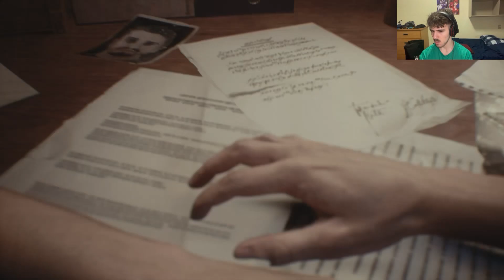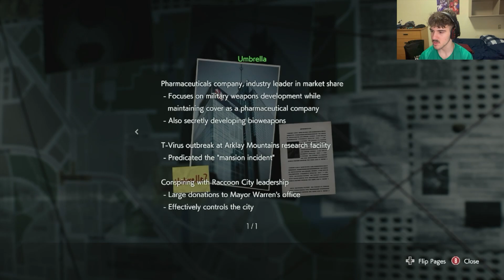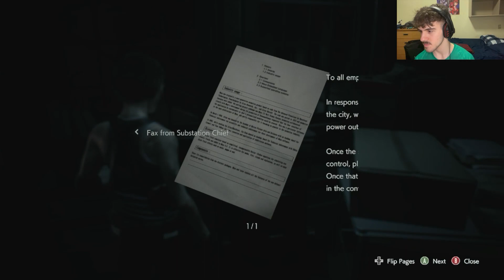BADASS vs BEAST || Resident Evil 3 - Part 1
We return to Resident Evil, after having taken a break following my ridiculously long RE2 playthrough that was muddled with technical issues, RE3 is my chance to redeem it.
And what a fun first episode it was. I probably shouldn’t be, but for some reason I am really proud of this first episode, and I cannot wait to play more!

Music used in both intro and outro derives from BATIM, titled "Death of a Friend". Although the animation is my own, the music is not. So credit to them for the piece used.